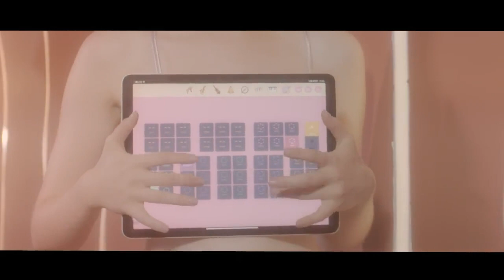Divoom Ditoo - The Most Unusual Bluetooth Speaker In The World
🔥 Divoom Ditoo

🔔 Bell